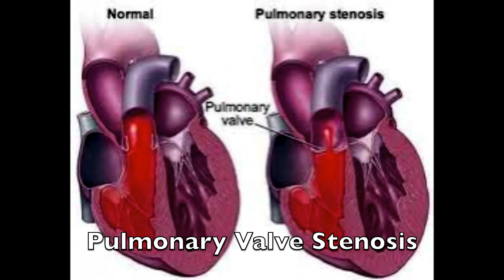Pulmonary Valve Stenosis